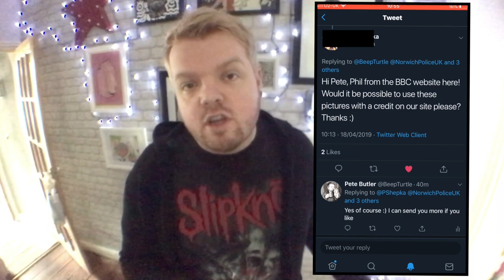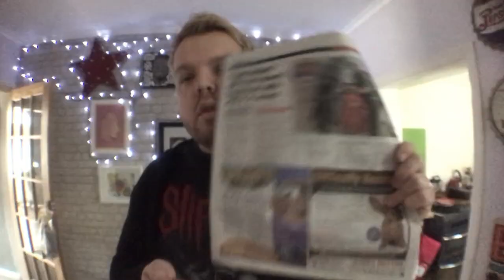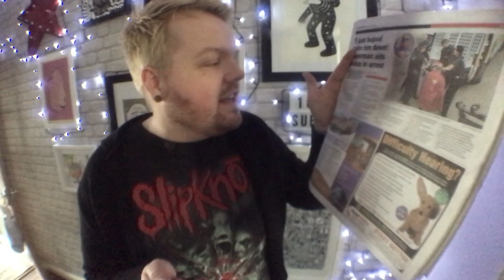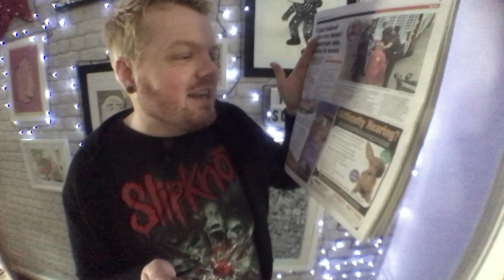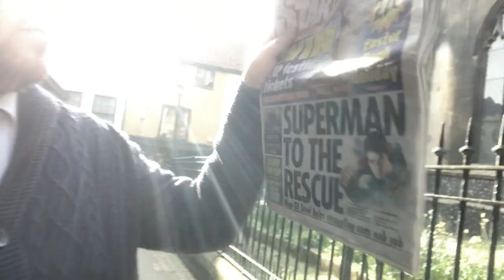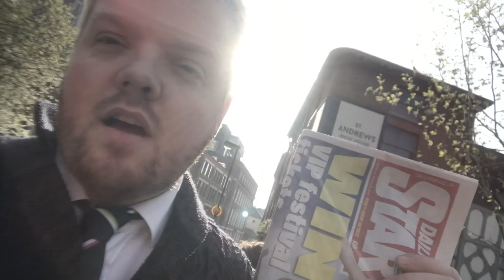Norwich Superman Helps The Police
Pete talks about what happened after he took a photo of superman helping Norwich Police